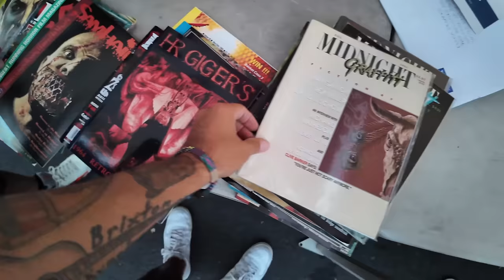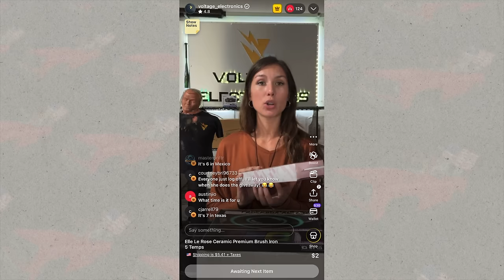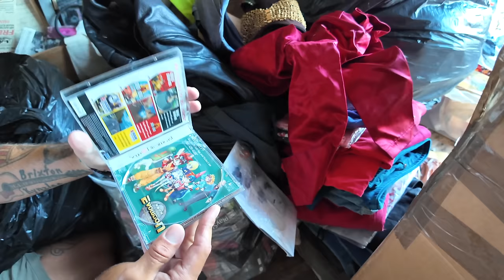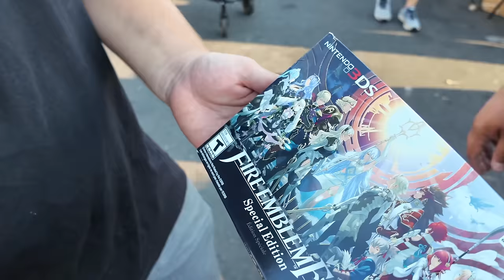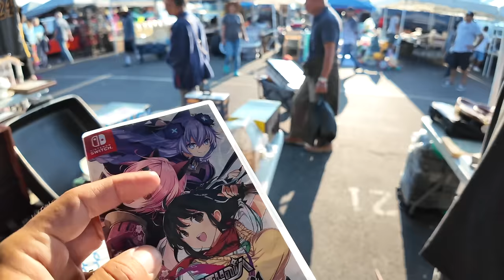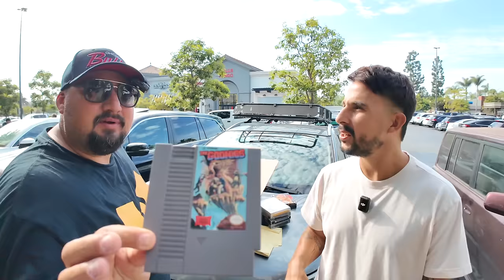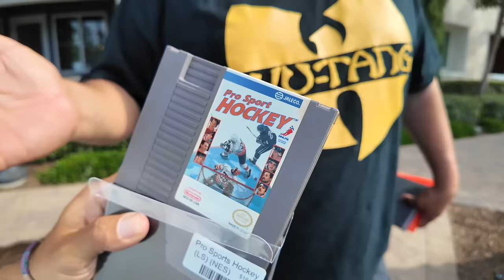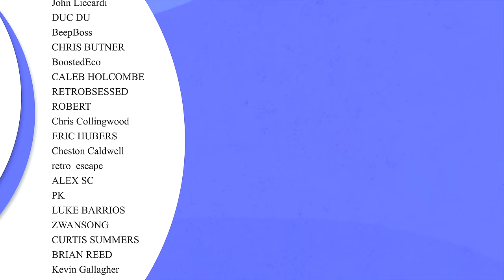I’m buying every Nintendo game IN THE BOX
Download Whatnot and get $15 off your first purchase (can be used anywhere on the app)